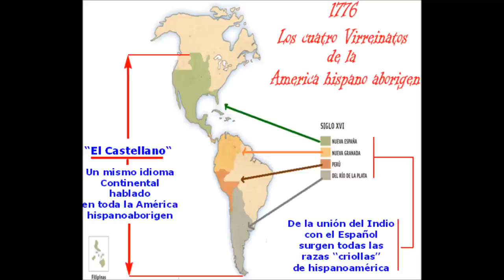Perón explica las dos lineas históricas: la hispana y la anglosajona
+ Sobre la masonería carta de Perón a su tío segundo el Capitán Conrado Perón ( hijo de Eduardo Perón y primo hermano del padre de Juan Perón) info Iciar Recalde - escribanía Ignacio Cloppet
+ José de San Martín en esquemas y documentos:
Fechas:
porqué un 4 de Junio ?
Perón asumió la 1era y la 2da presidencia  (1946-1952  y 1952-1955)
12 de Octubre
Y su 3era presidencia en (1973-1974)

“Los Ingleses, que no son ciegos, enfrentan a la evolución conformando su “democracia liberal” por evolución dirigida, no son partidarios de la revolución violenta, ni profunda. La solución la han buscado mediante la formación de dos grandes partidos, uno de izquierda y otro de derecha, ambos manejados desde la central masónica; en otras palabras, solo un partido dividido en dos alas, pero manteniendo las formas básicas del demoliberalismo pero solo para la exportación...”

"Este desarrollo intenso de la política internacional, dentro y fuera de los países, ha impuesto la necesidad de crear los instrumentos para manejarla y así han surgido las "Grandes Internacionales". El capitalismo y el comunismo soviético no son sino dos de ellas, aparentemente contrapuestas pero, en realidad de verdad, perfectamente unidas y coordinadas. La masonería, el sionismo, las sociedades internacionales de todo tipo, no son sino consecuencia de esa internacionalización del mundo actual. Son las fuerzas ocultas de la revolución como son las fuerzas ocultas del dominio imperialista..."

Juan Domingo Peron (La Hora de los Pueblos, El Concepto Justicialista; 1968).

+ Discurso del Padre Jorge Bergoglio - Colegio Del Salvador - mayo de 1975
+ Historia Argentina clases magistrales de Perón. Desgrabaciones
+ El 6 de Julio de 1816 . Lo que pudimos haber sido
+América  indohispánica:
+ El Gral San Martín fue un agente de la masonería ?. Entrar
+ El Vaticano a la caída de Rosas - grandes claves de nuestra historia:
+Familiares de Carlos Mugica y amigos en la Resistencia peronista 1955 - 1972 :
+ Francisco : Los cuatro principios para la construcción de un Pueblo –
Juan Manuel de Rosas en la Evangelli Gaudium: